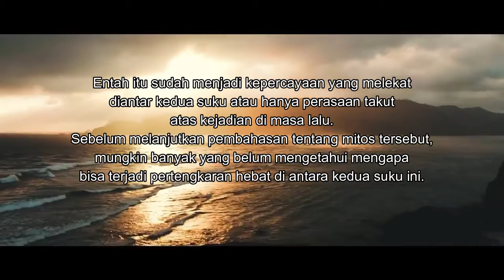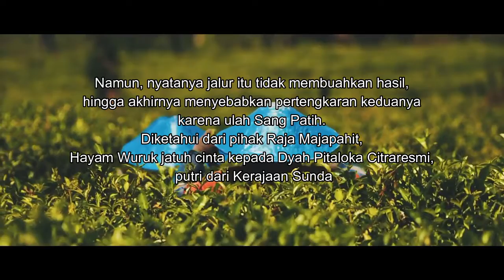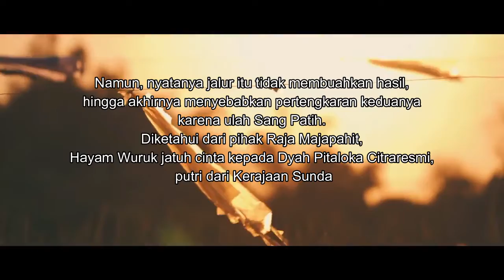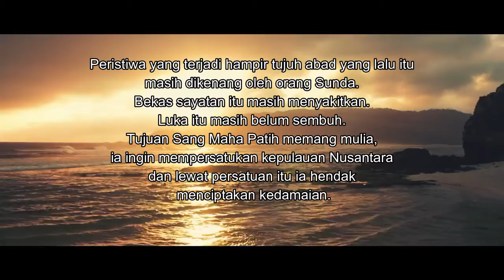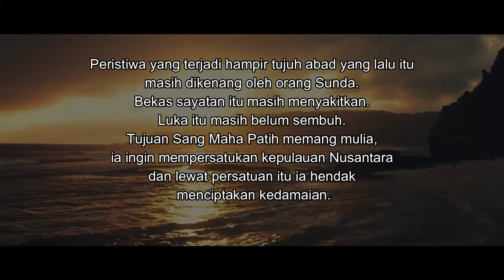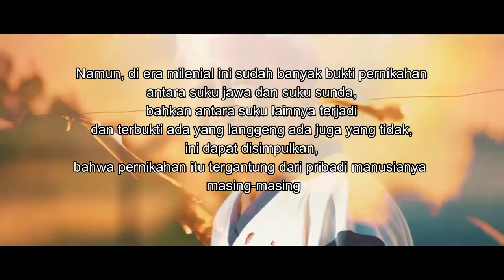CERITA MITOS SUKU SUNDA DAN SUKU JAWA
Mitos soal permusuhan antara suku Jawa dan Sunda telah beredar luas. Dari mitos itu pula sering kali kita orang tua mewanti-wanti agar tidak melangsungkan pernikahan antara kedua suku tersebut. Mitos ini bahkan masih banyak dipercaya hingga saat ini.
Entah itu sudah menjadi kepercayaan yang melekat diantar kedua suku atau hanya perasaan takut atas kejadian di masa lalu. Sebelum melanjutkan pembahasan tentang mitos tersebut, mungkin banyak yang belum mengetahui mengapa bisa terjadi pertengkaran hebat di antara kedua suku ini.
Berdasarkan sumber buku Santi Sutasoma: Menemukan Kepingan Jiwa Mpu Tantular, di masa lalu, kedua suku antara Jawa-Sunda pernah mengalami peristiwa pahit akibat kesalahan seorang pemimpin bernama Gajah Mada.
Kala itu Gajah Mada sebagai patih Dinasti Majapahit bersumpah dan bertekad menyatukan Nusantara dalam kekuasaan Majapahit. Namun saat itu, Kerajaan Sunda yang berada di bagian barat pulau Jawa menolak takluk.
Sikap itu menodai Sumpah Palapa yang sudah ia ucapkan. Hingga hal tersebut menyebabkan perseteruan mulai terjadi antara Kerajaan Pakuan Pajajaran di Tanah Sunda dan Majapahit di Tanah Jawa.
Padahal, keduanya masih di satu pulau yang sama. Jika dilihat dari urutan silsilahnya, raja-raja Pakuan yang meneruskan dinasti Galuh saat itu masih memiliki hubungan darah dengan raja-raja Singasari dan Majapahit.
Hubungan di antara mereka selama itu memang tidak cukup mesra, namun mereka juga tidak saling bermusuhan. Mudahnya untuk mempertemukan keduanya sesungguhnya cukup dengan melewat jalur diplomasi.
Namun, nyatanya jalur itu tidak membuahkan hasil, hingga akhirnya menyebabkan pertengkaran keduanya karena ulah Sang Patih. Diketahui dari pihak Raja Majapahit, Hayam Wuruk jatuh cinta kepada Dyah Pitaloka Citraresmi, putri dari Kerajaan Sunda.
Mengetahui hal tersebut Gajah Mada setuju dan ingin menjadikan pernikahan itu dianggap bukti Kerajaan Sunda takluk pada Majapahit. Namun, utusan Kerajaan Sunda pun tak setuju dan menolak tunduk.
Akhirnya datanglah waktu dimana sebentar lagi Hayam Wuruk akan menikah dengan Dyah Pitaloka, Putri Pajajaran. Sayang, Maha Patih (Gajah Mada) tidak cukup puas dengan arrangement itu, karena pernikahan itu dianggapnya justru akan mengukuhkan Pajajaran sebagai negara yang berdaulat dan setara dengan Majapahit.

Sang Maha Patih kemudian berbalik menyerang pasukan Pajajaran yang saat itu sudah berada dalam wilayah kekuasaan Majapahit, di pantai Bubat. Ia menyerang pasukan pengiring raja, putri dan petinggi negara yang jelas tidak siap untuk menghadapi perang, karena hanya bertujuan untuk melakukan resepsi.
Akibatnya seluruh utusan Kerajaan Sunda tewas, termasuk Maharaja Linggabuana dan Putri Dyah Pitaloka. Konon pula, Dyah Pitaloka menusuk dadanya sendiri. Dengan cara itu, Maha Patih memang berhasil menaklukkan Pajajaran, tetapi sebagai akibatnya hingga hari ini pun tidak ada perdamaian antara keduanya.
Peristiwa yang terjadi hampir tujuh abad yang lalu itu masih dikenang oleh orang Sunda. Bekas sayatan itu masih menyakitkan. Luka itu masih belum sembuh. Tujuan Sang Maha Patih memang mulia, ia ingin mempersatukan kepulauan Nusantara dan lewat persatuan itu ia hendak menciptakan kedamaian.
Namun, sikap pembenaran dan mau menang sendiri yang ditempuhnya untuk mencapai tujuan itu berakhir tidak baik bagi kedua belah pihak. Sehingga dari situlah, mitos permusuhan antar suku Jawa-Sunda terus berlangsung hingga saat ini.
Bahkan gara-gara mitos permusuhan tersebut dari nama jalan hingga pernikahan sudah banyak yang menyebabkan berapa calon pasangan kekasih antara suku Jawa-Sunda yang batal lanjut ke pelaminan.
Namun, di era milenial ini sudah banyak bukti pernikahan antara suku jawa dan suku sunda , bahkan antara suku lainnya terjadi dan terbukti ada yang langgeng ada juga yang tidak, ini dapat disimpulkan,  bahwa pernikahan itu tergantung dari pribadi manusianya  masing-masing.
Semoga Indonesia dapat terus bersatu dengan semboyan Bhineka Tunggal Ika dan selalu dilindungi oleh Allah SWT.